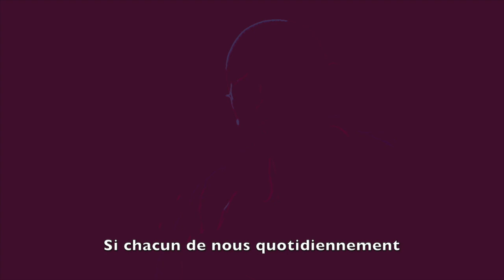🤞 "Et si l'on faisait preuve de compassion? 20 secondes avec Christophe André pour se le rappeler ✨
🤞 🤞 Et si la réconciliation avec le vivant passait par celle avec soi-même? ✨ Dans les rencontres qui m’ont marqué: en 30 secondes, Christophe André nous rappelle que si l'on va mieux, nos actes peuvent changer le monde 🌱